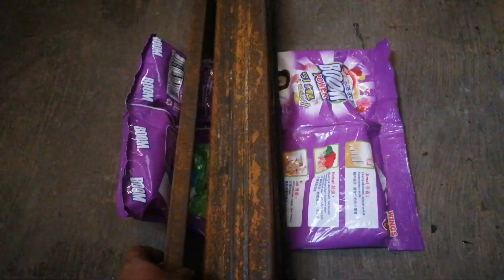Cara Buat Tempat Memudahkan Baiki Aircond || Tak Perlu Penat2 Naik Tangga Untuk Membaiki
jom support sama sama

Terima Kasih Sudi Menonton. Like Komen dan Share